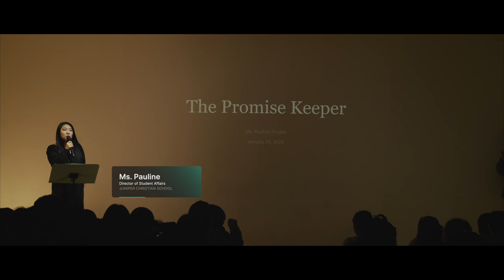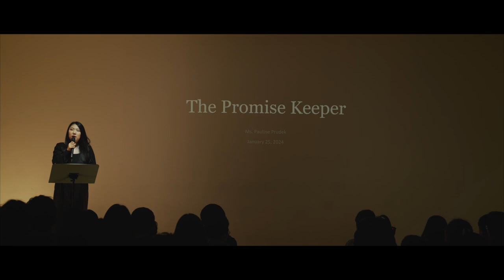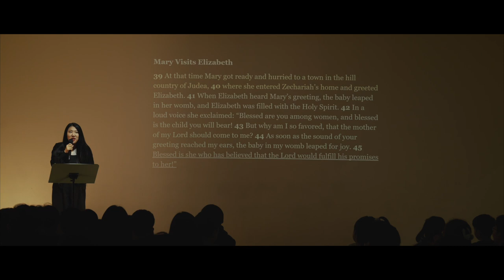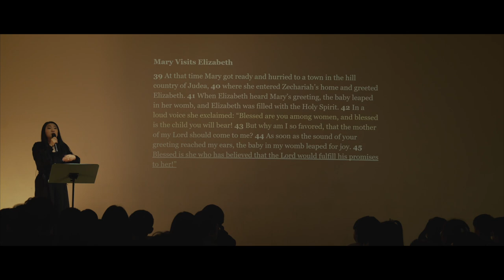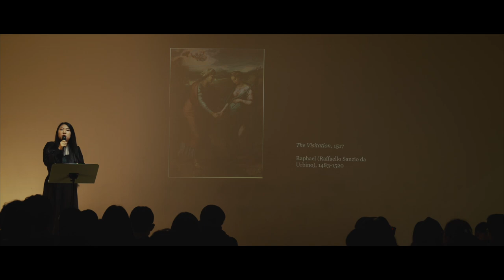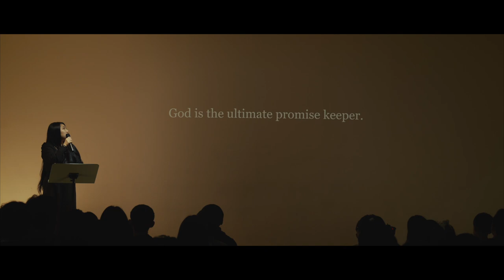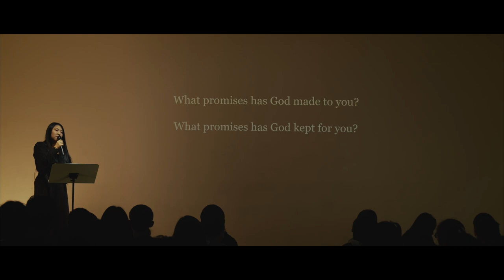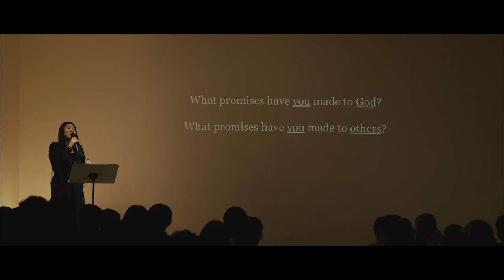[CHAPEL- 일산국제학교] 'The Promise Keeper' (약속을 지키는자)- Ms. Pauline Prudek 학생처장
2024 WINTER JUNIPER SCHOOL 3주차 채플 시간을 가졌습니다. Ms. Pauline Prudek 학생처장께서 '약속을 지키는자' (The Promise Keeper) (누가복음 1장 45절)라는 제목으로 하나님 말씀을 JCS Chapel에서 나눠 주셨습니다.

주께서 하신 말씀이 반드시 이루어지리라고 믿은 그 여자에게 복이 있도다

/// DESCRIPTIONS ///
Ms. Pauline Prudek, Director of Academics and Student Affairs of Juniper Christian School shared the Word of God with the title, 'The Promise Keeper' based on Luke 1:45.

Luke 1:45
45 Blessed is she who has believed that the Lord would fulfill his promises to her!”

[Equipments]
1. Sony α7 III 3m, Sony A6400 (Camera)
2. Camera Lens: 24-105mm f4, 16-35mm f4, 85mm f1.8